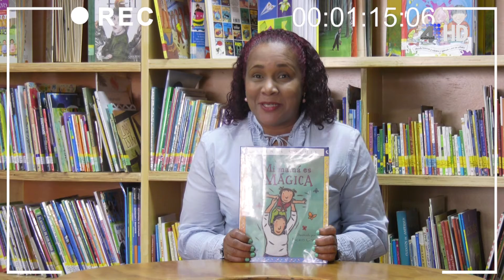BLOOPERS EXPRÉSATE - 26 DE AGOSTO DE 2020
Dos de los pequeñines de Exprésate presentando desde casita.